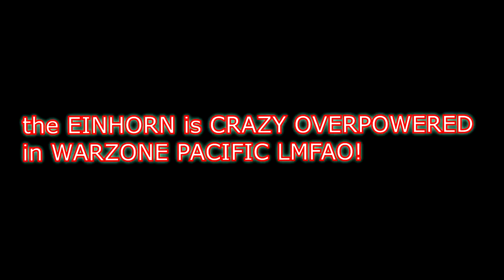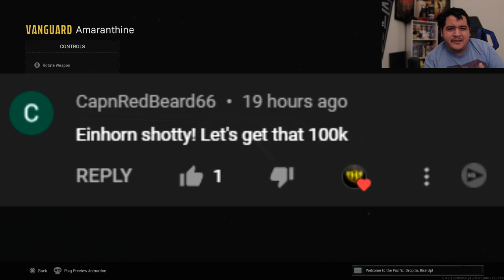NEW *SECRET* 2 SHOT EINHORN REVOLVING BEST CLASS SETUP LOADOUT is OP on WARZONE! (Best Shotgun Meta)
NEW *SECRET* EINHORN REVOLVING BEST CLASS SETUP LOADOUT OVERPOWERED on WARZONE! (Best Shotgun Meta)

In this video of Call of Duty Warzone or Warzone Pacific, I decided to make a vid on the einhorn revolving warzone or warzone einhorn revolving. This is the warzone einhorn revolving class you should be using on Warzone. I provide the warzone best einhorn revolving class and the warzone einhorn revolving best class as well. The Warzone Season 1 Meta has changed everything, and this is the best einhorn revolving setup warzone will have for you. This is warzone einhorn revolving gameplay with the best einhorn revolving class setup warzone contains. I love you all! This is the best shotgun warzone now contains. The best einhorn revolving class vanguard warzone is in this video!

previous
NEW CALDERA MP40 LOADOUT is *#1 META* AFTER UPDATE in WARZONE SEASON 1! (Best MP-40 Class Loadout)

SEND ME STUFF! (only if you want hehe)
2075 W. Stadium Blvd.